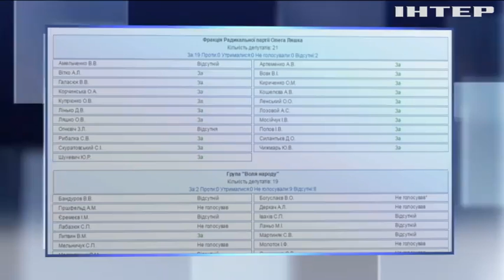Цены на газ: НКРЭ не имеет права утверждать тарифы